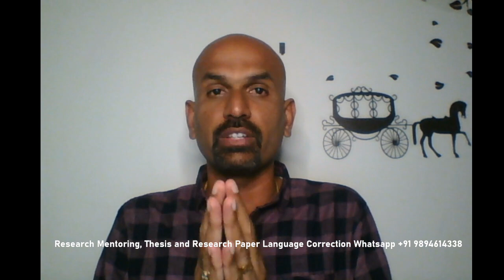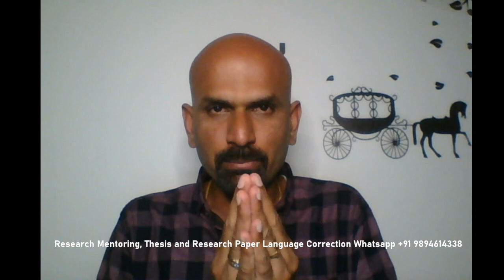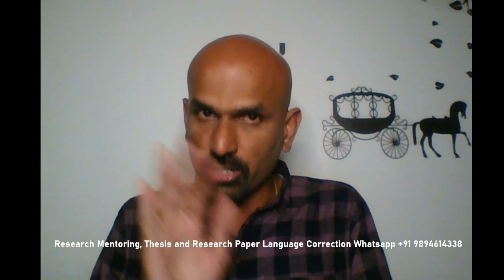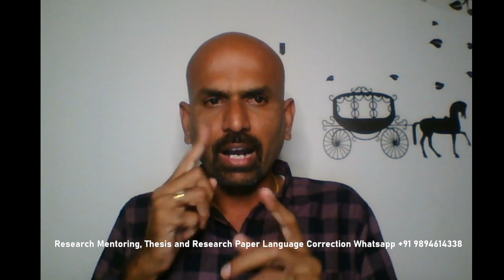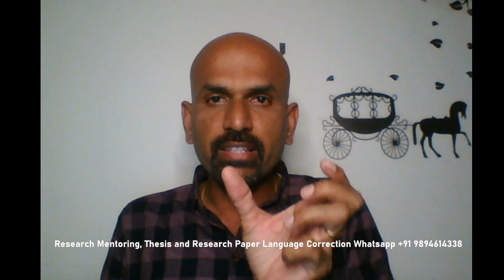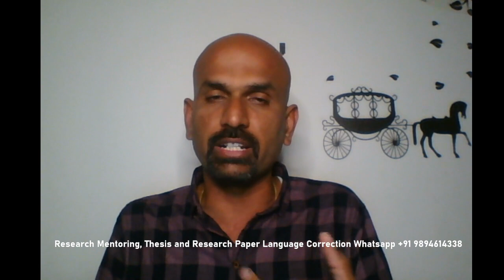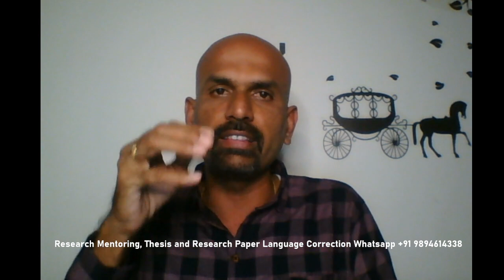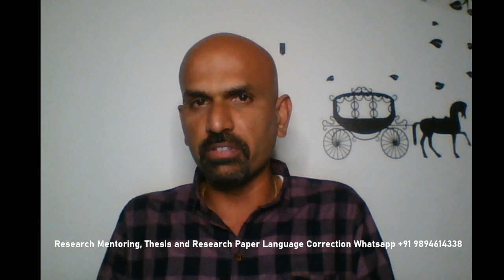What is a pilot study in research? | Why is it important?